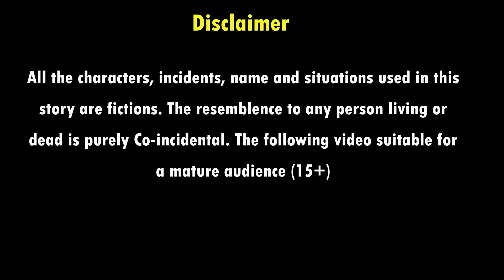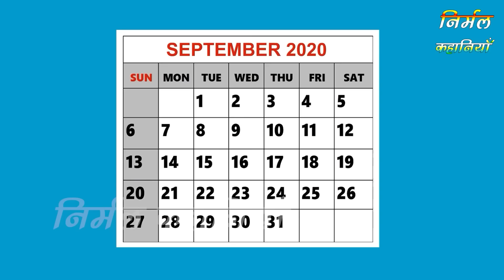अमीर गरीब चार बहनें | Amir Garib Chaar Behne | Hindi kahaniya | moral stories | Bedtime stories